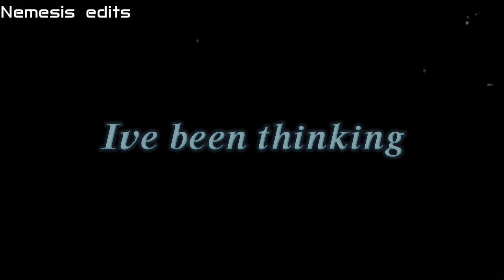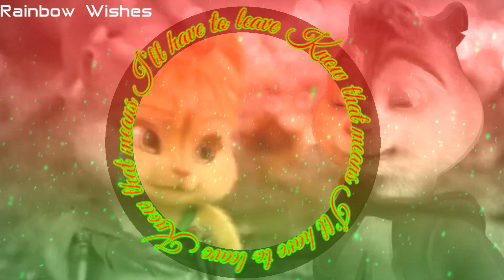AATC - Happier (Birthday mep)(HBD to me)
Hi guys, hope everyone is doing well. Today is my birthday, and I want to thank everyone who wished me a happy birthday.
sorry to JLee Miller but you didn't finish your part on time, So I had to replace you

Thanks to everyone who joined this mep.

parts
intro: Mine

✪ Fandom: AATC
✪ Time: Don't know
Song: Happier
By: Marshmello, Bastille
Cover: Kenji Remix